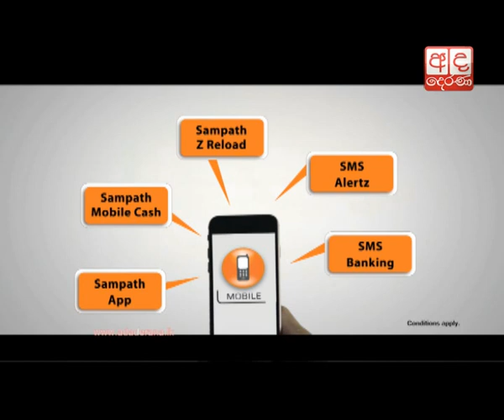Dullas admits UPFA govt made mistakes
Former Minister Dullas Alahapperuma admits that the UPFA government made mistakes in the past and that is why Mahinda Rajapaksa was defeated at the presidential election.

පසුගිය සන්ධාන ආණ්ඩුවෙන් වැරදි සිදුවූ බව හිටපු පාර්ලිමේන්තු මන්ත්‍රී ඩලස් අලහප්පෙරුම මහතා පවසයි.